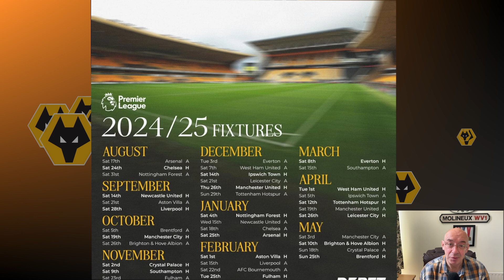Wolves Fixtures 2024/25 | Wolves handed a nightmare start to the season.....again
The Premier League Fixtures were released at 9.00am on 18th June. In this video we look at the "completely random of course" nightmare start we've been handed, yet again